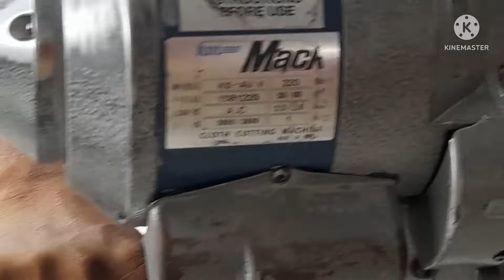How To operate Cutting Machine In Garments Factory.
Skill Cutterman operating cutting machine ,dreamworldbyshamima,#@cuttermachine,cuttingsection,_band knife machine,cutter,lay cutting,garments cutting machine,#